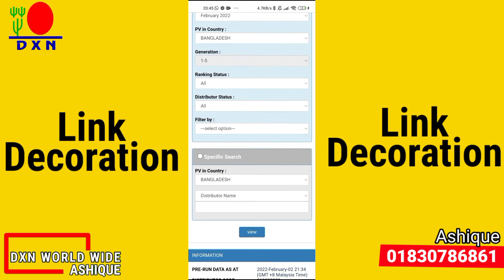যেভাবে লিংক সাজাবেন | Ashique SSD 01830786861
About DXN

1. Reshi Gano (RG 90)
2.Ganocelium (GL90)
3.Reshi Gano (RG360)
4.Ganocelium (GL360)
5.Cordyceps Tablet 120
6.Lions Mane Tablet 120
7.Spirulina Tablet 500
8.Spirulina Tablet 120
9.Morinzhi Botanical Bevarage(700ml)
10.Morinzhi Botanical Bevarage(285ml)
11.Roselle Botanical Bevarage(285ml)
12.Mycoveggie
13.Cocozhi
14.Lingzhi Coffee 3in-1
15.Lingzhi Black Coffee 2in-1
16.Cordyceps Coffee 3in-1
17.White Coffee Zhino
18.Spirulina Cereal
19.Cordyceps Cereal
20.Ganozhi Soap
21.Ganozhi Toothpaste 150-gm
22.Ganozhi Toothpaste 75-gm
23.Massage Oil
24.DXN Aloe V Cleansing Gel
25.DXN Aloe V Hand&Body Lotion
26.Vegi Cleen
27.DXN Espresso Kettle
28.DXN Pressure Cooker 4/6L
29.DXN Smart Pot

To open your discount card or business id click on this link:
Website dxn:✅✅✅